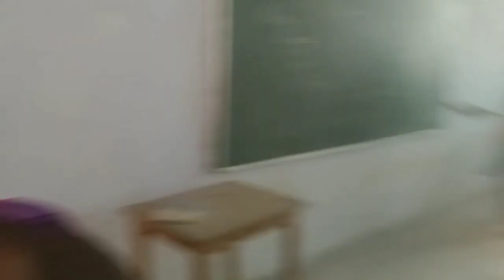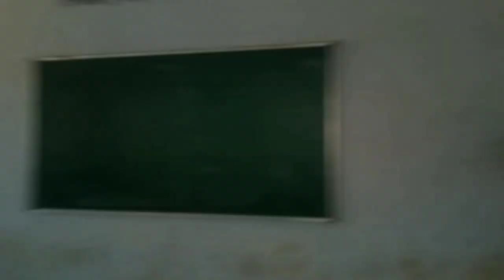NSS Camp Second Day राजकीय कन्या महाविद्यालय नीमकाथाना सीकर